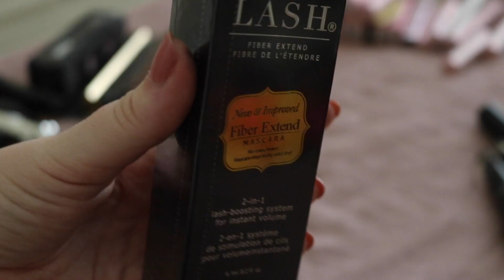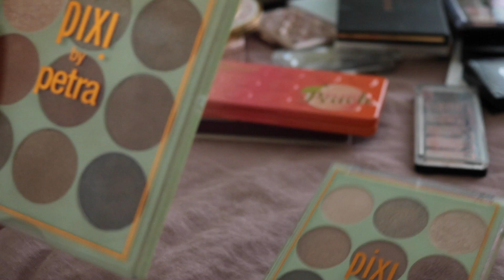Massive Makeup Collection Declutter | Getting rid of half of my makeup collection!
Massive Makeup Collection Declutter  *OUTFIT LINKS BELOW*

The time has come...I'm finally doing a massive makeup collection clean out and organization! This is the first time I've ever done anything to this extent. It took me two days to go through it all and I'm happy to report that I've parted with half of my makeup collection! So excited to share the process with you in this video as well as share some of my favorite products, how I organize it all and what I do with all of the products afteward! Hope you enjoy the video and I hope this inspires you to do your own makeup collection clean out!

xo,
Lizzie

CAMERA EQUIPMENT:

Canon t6i Camera -
Canon 35mm 1.8 Lens -
Canon 50mm 1.2 Lens -
Neewer Ring Light -
Neewer Box Light Set -
Blue Snowball Ice Mic -
Rode Mic -

CREDITS

Label: Audio Hero
Album: Jazzy Decades